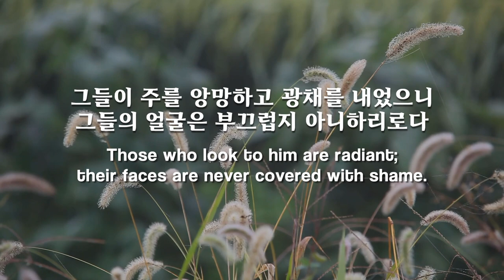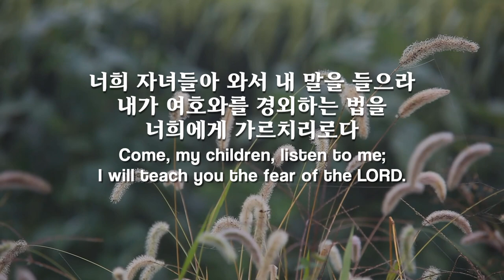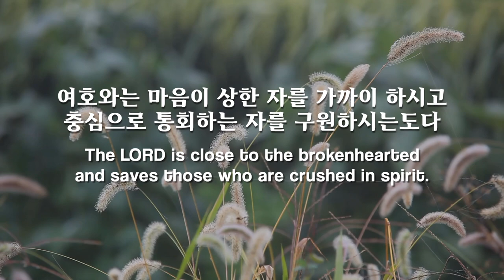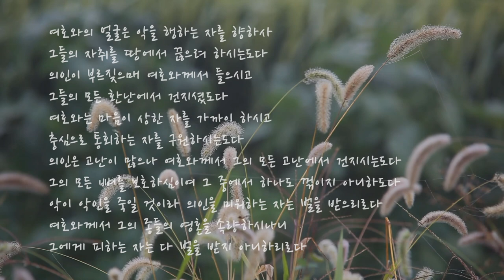파이프오르간 연주와 함께 듣는 시편 34편 Psalm 34